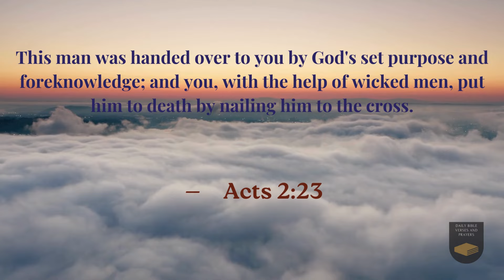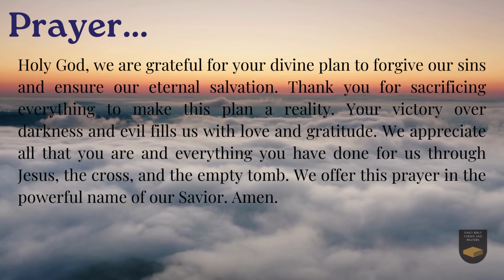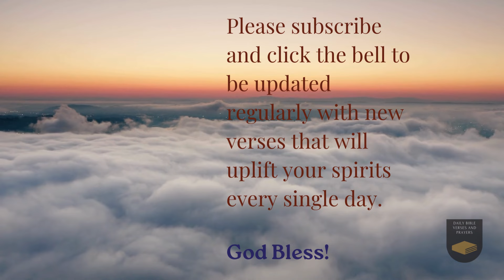Verse of the Day - March 4, 2024